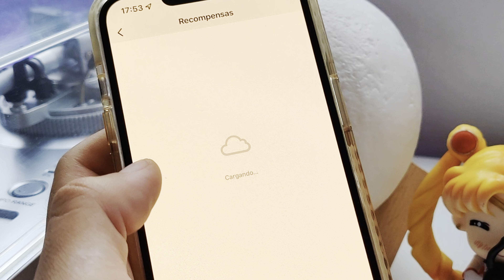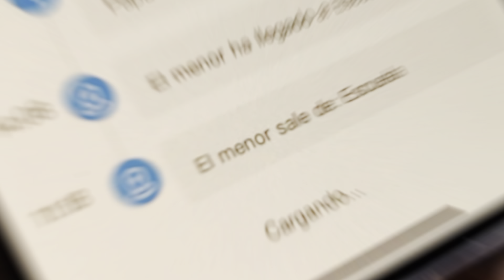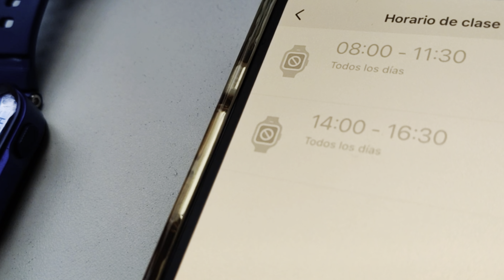Huawei Watch Kids 4 Pro | Review en español: ¿el mejor reloj para niños?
¡Monitorea a tu hijo con este reloj Ya tenemos la review del Huawei Watch Kids 4 Pro. ¿El mejor?